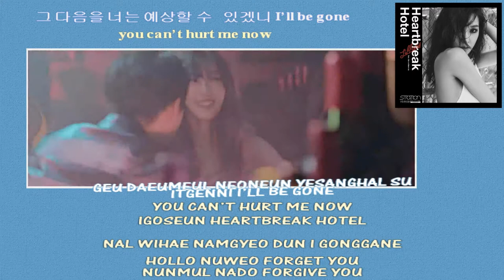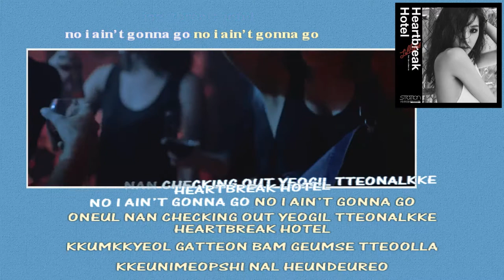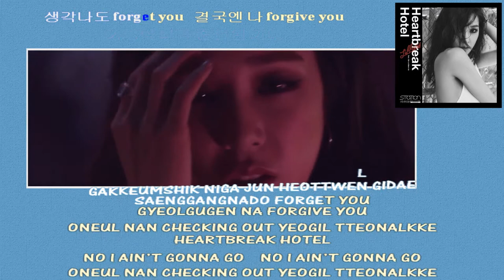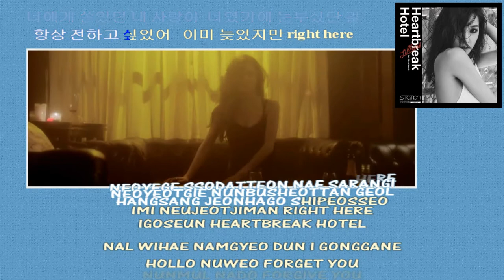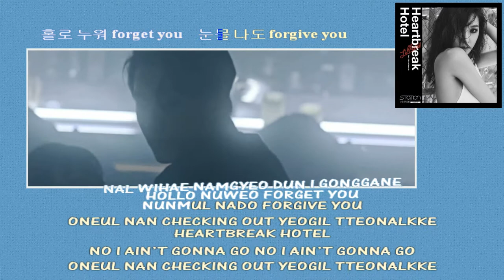Tiffany Heartbreak Hotel feat Simon Dominic kar instrumental + voice rap